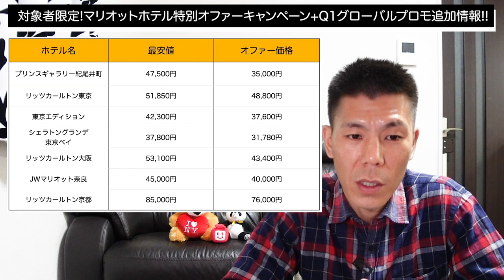【マリオットホテル】対象者限定!!特別オファーキャンペーン&Q1グローバルプロモーション追加情報!!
2021年2月8日よりマリオット会員に配信された対象者限定オファーとQ1ブローバルプロモーションの追加情報です。

✅現金＋ポイント宿泊での予約方法の解説動画

【目次】
00:00　今回の動画
00:56　キャンペーンの概要
02:15　キャンペーンでの予約価格(参考価格)
03:50　キャンペーンについて
05:18　Q1グローバルプロモーション追加情報
07:30　まとめ

☑️使用機材